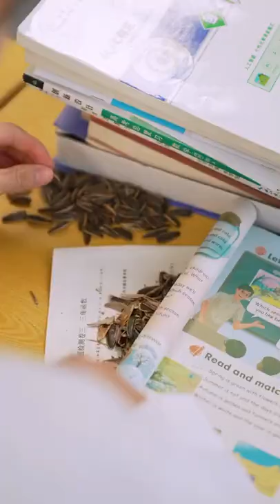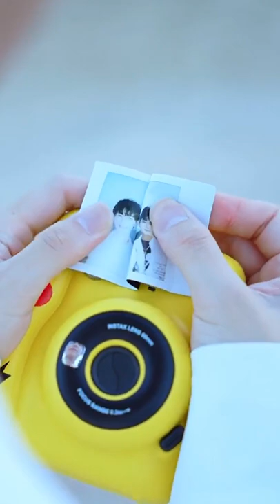Not a Korean but this one is cute ||| Part 2 Crushback